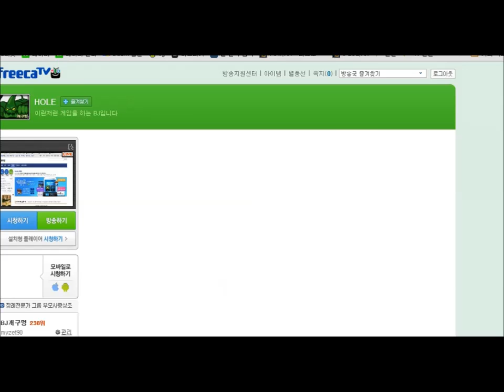개구멍의 굶지마 DLC 거인의 군림 (Dont starve DLC - ROG) - 30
ㅡㅡㅡㅡㅡㅡㅡㅡㅡㅡㅡㅡㅡㅡㅡㅡㅡㅡㅡㅡㅡㅡㅡㅡㅡㅡㅡㅡㅡ